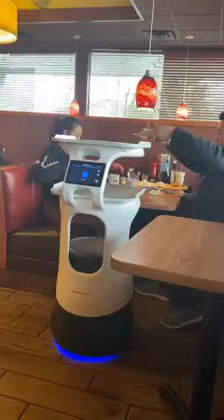Robots are Taking Over